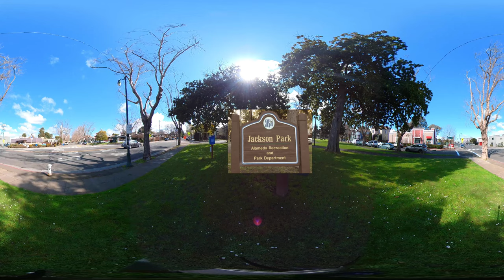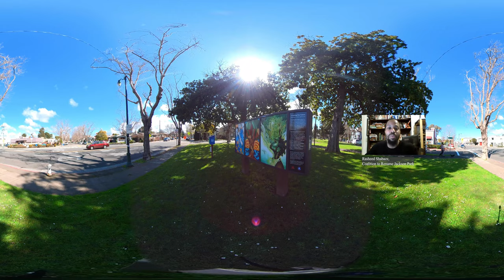Alameda names Chochenyo Park to Commemorate Black, Indigenous History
Alameda, California - Hear from some of the community members who played a role in renaming Jackson Park to Chocenyo Park. The posts that once held the sign with Jackson’s name now bolsters an art exhibit featuring the work of six African American artists in a piece collectively called “Creating Our Futures,” commemorating the renaming. That’s where this immersive video story begins.

Reported and produced by Thomas Manglona II.